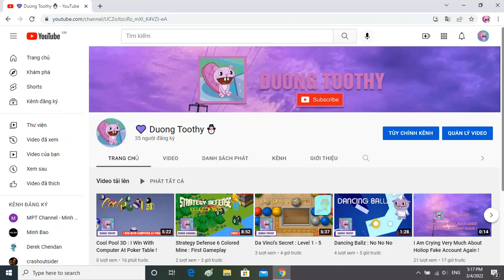I Need More Subscribers In My Channel !